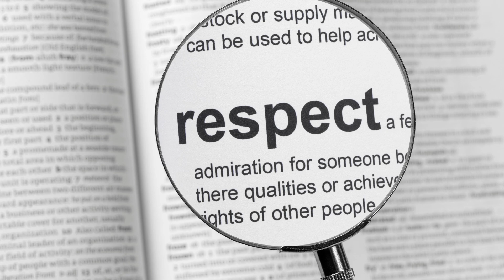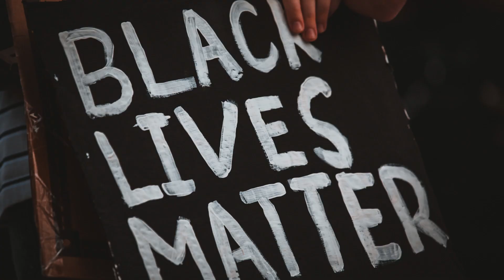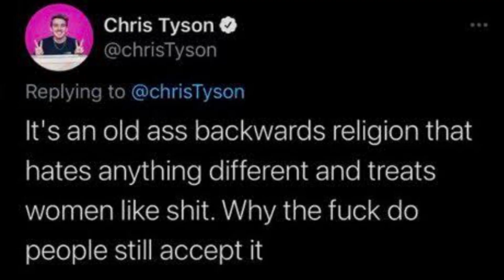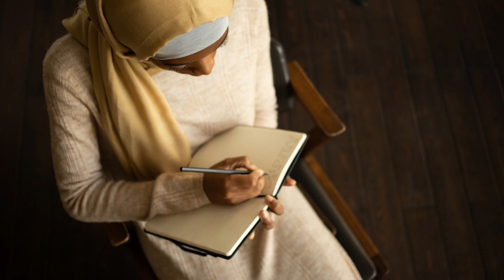Chris Tyson Gets Worse Day By Day... Mr Beast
Mr Beast and Chris Tyson have become two of the most talked about people on social media. Mr Beast is an Internet celebrity and philanthropist known for his extravagant stunts and charitable giving. Chris Tyson is a trans woman who recently came out and is often the subject of mean comments on social media.
The two have created a stir on the Internet due to their very different lifestyles. Mr Beast is known for his generosity, donating to charities, buying expensive items for fans, and doing wild stunts. Meanwhile, Chris Tyson is often the target of online hate due to her gender identity and the negative comments she posts on social media.

Mr Beast and Chris Tyson have become symbols of two vastly different lifestyles, which has led to many people hating Chris Tyson due to her mean comments. Despite the hate, Chris Tyson continues to speak out on issues of gender identity and is an inspiration to many people.